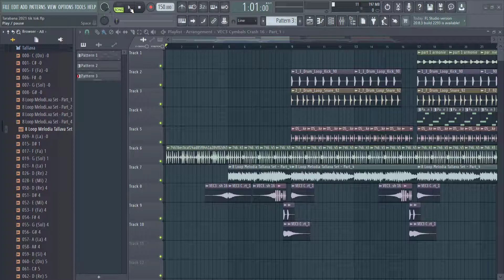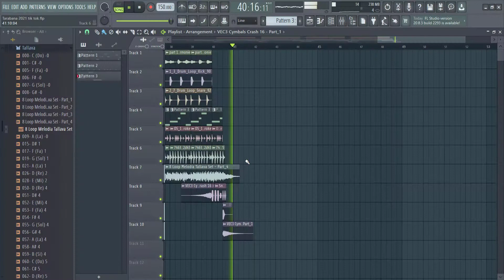Tarabana Percutie Forza | Power 💪💪💪 2021 ( Tik Tok Cover ) 💣💣💣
O tarabana nebunie pe 2021 !!!  💪💪💪 💣💣💣